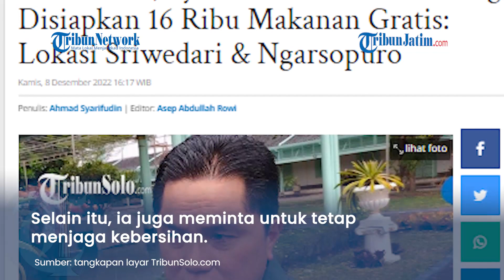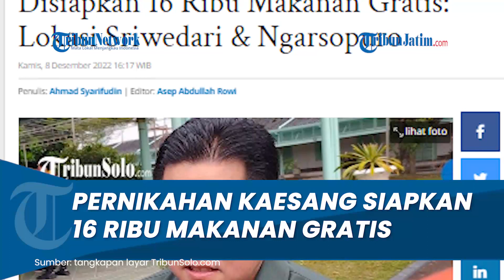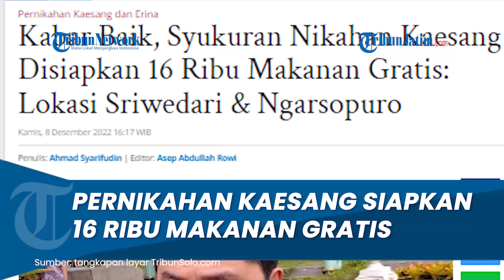Syukuran Nikahan Kaesang Disiapkan 16 Ribu Makanan Gratis Lokasi Sriwedari & Ngarsopuro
TRIBUNJATIM.COM - Akan ada pesta rakyat saat pernikahan Kaesang Pangarep dan Erina Gudono di Kota Solo.

Menteri BUMN Erick Thohir meminta masyarakat yang ingin mendapatkan makan-makan gratis saat untuk tetap tertib.

"Ada pagarnya semua musti ngantre. Kalau rebutan bukan masyarakat Solo. Kalau masyarakat Solo ngantre," jelasnya kepada TribunSolo.com, Kamis (8/12/2022).

Artikel ini telah tayang di TribunSolo.com dengan judul Kabar Baik, Syukuran Nikahan Kaesang Disiapkan 16 Ribu Makanan Gratis: Lokasi Sriwedari & Ngarsopuro,
Penulis: Ahmad Syarifudin | Editor: Asep Abdullah Rowi